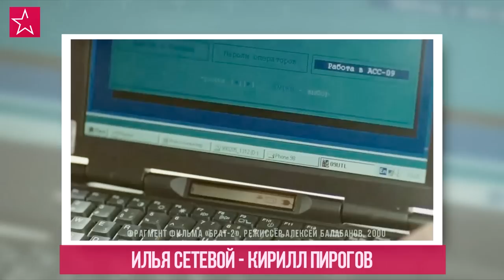ЧТО СТАЛО и КАК ИЗМЕНИЛИСЬ актеры фильма БРАТ-2. ТОГДА И СЕЙЧАС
Фильм Брат-2 вышел на экраны в 2000 году. Сегодня мы расскажем что стало с актерами фильма Брат-2 и как изменились они.

Через 3 года после оглушительного успеха фильма Брат, Алексей Балабанов выпустил вторую часть фильма Брат-2. Фильм мгновенно был разобран на цитаты, а Данила Багров стал новым героем нашего времени.
Предлагаем узнать, как изменились актеры, благодаря которым этот фильм стал шедевром.

Фильм Брат-2 вышел в прокат в 2000 году. Сюжет картины строился вокруг двух братьев Багровых, знакомых зрителю по первому фильму. Данила Багров, узнав, что его друга Константина убили после встречи с банкиром Белкиным, отправился в США, чтобы найти подельника Белкина и отомстить ему за смерть Константина. Вместе с героем в Америку вылетел и его брат Виктор.

Виктор Багров - Виктор Сухоруков
В сиквеле персонаж Виктора Сухорукова получил гораздо больше экранного времени, реплик и эпизодов и в кадре он находится почти столько же, сколько и Сергей.

Валентин Белкин - Сергей Маковецкий
Сергей Маковецкий до совместной работы с Балабановым был признанным в России актером. В «Брате-2» он очень точно передал образ типичного банкира тех лет Белкина, одновременно «очеловечив» его.

Ирина Салтыкова
Присутствие в картине невымышленных персонажей стало одной из «фишек» дилогии. Во второй части Балабанов сильно расширил количество камео - в кадр попали Валдис Пельш, Леонид Якубович, Иван Демидов и сам режиссер.
Роль Ирины Салтыковой в «Брате-2» изначально тоже должна была ограничиться камео, но позже Балабанов уговорил певицу на более содержательный образ.

Илья Сетевой - Кирилл Пирогов
Актер Кирилл Пирогов в фильме предстал в образе "компьютерщика" Ильи Сетевого, сослуживца Данилы, с которым тот встречается в Москве.

Хоккеист Громов/охранник Громов -Александр Дьяченко
Актерская карьера Александра Дьяченко началась с фильма «Брат-2», где он сыграл двух братьев-близнецов, что весьма непросто даже самому искушенному актеру.

Путана Даша-Марилин - Дарья Юргенс
Убедительно сыграв типичную проститутку с нелегкой судьбой, Дарья Юргенс решила делать карьеру на телевидении. После «Брата-2» снялась во множестве питерских криминальных сериалов – «Улицы разбитых фонарей», «Бандитский Петербург», «Ментовские войны» и другие.

Фашист - Константин Мурзенко
Эпизодическая роль торговца оружием по кличке Фашист сделала Константина Мурзенко одним из самых узнаваемых питерских актеров. До этого его знали исключительно как хорошего сценариста.

Таксист в Москве - Константин Желдин
Хорошо запомнилась зрителю эпизодическая роль недоброжелательного московского таксиста, которого сыграл актер Константин Желдин.

Меннис - Гэри Хьюстон
Актер Гэри Хьюстон продолжает сниматься в американских и канадских сериалах, исполнил более 50 ролей, но большой популярности у себя на родине не получил.

Телеведущая - Лиза Джеффри
Лиза Джеффри сыграла телеведущую, которой удается ненадолго растопить сердце Данилы. Актриса оказалась очень застенчивой и очень долго смеялась над “амурным” эпизодом с Сергеем Бодровым.

Чикагский полицейский - Кристиан Столте
Американский актер Кристиан Столте за нулевой гонорар согласился сыграть эпизодическую роль нелепого полицейского в парке Чикаго, попытавшегося задержать Виктора Багрова.

Телохранитель Борис - Александр Карамнов
Роль охранника Бориса в исполнении Александра Карамнова - это эталон невозмутимости и порядочности. Сейчас актер продолжает карьеру в телевизионных сериалах.

Данила Багров - Сергей Бодров мл.
Искренность Сергея Бодрова в кадре стала главной причиной народного успеха картины. К сожалению, следующего фильма с гениальным образом Данилы Багрова страна так и не дождалась -  через два года после громкой премьеры «Брата-2» он пропал без вести в Кармадонском ущелье вместе со всей съемочной группой своего нового фильма «Связной».